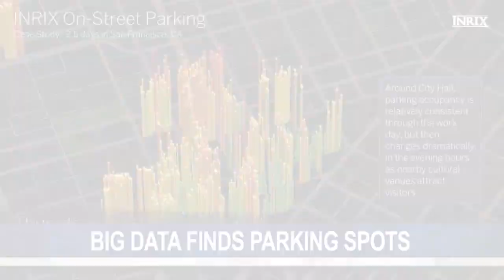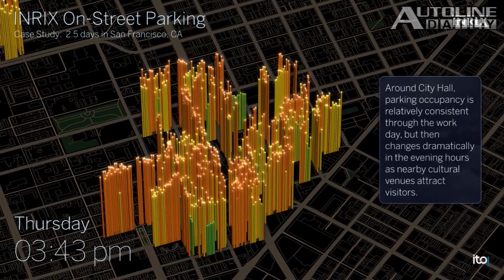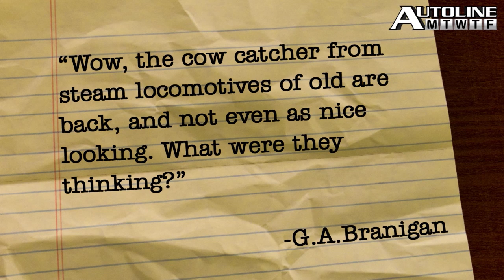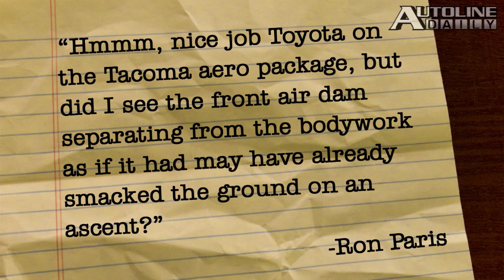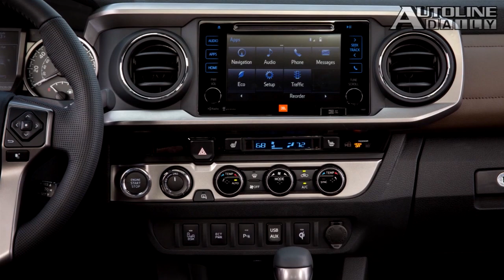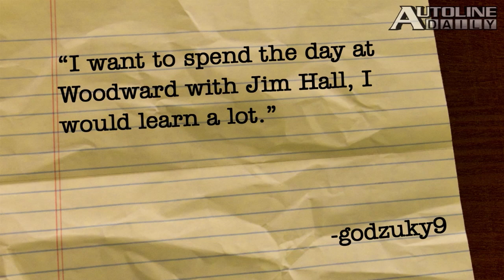Audi Targets Tesla, Big Data Finds Parking Spots - Autoline Daily 1683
0:32 Audi Targets Tesla
1:26 Big Data Finds Parking Spots
2:57 Tacoma’s Sales Strong
3:54 Tech Interns Wanted
5:28 You Said It!